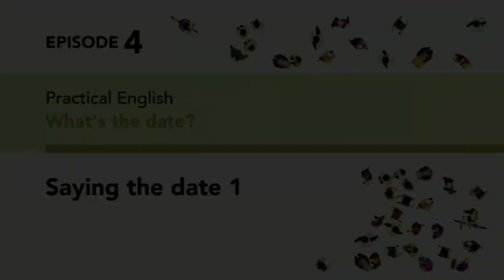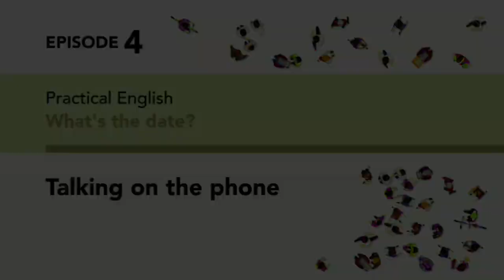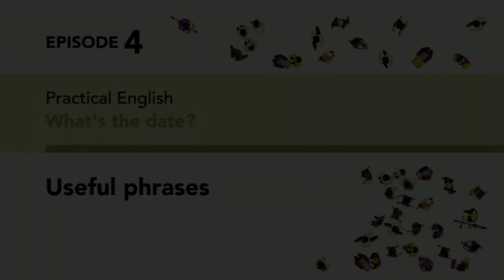AEF Starter 3rd edition - Episode 4